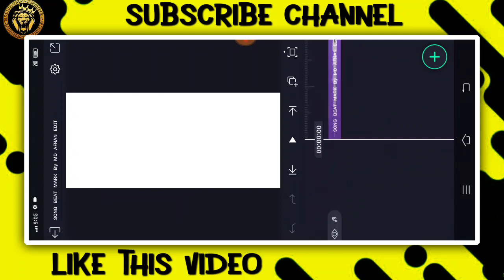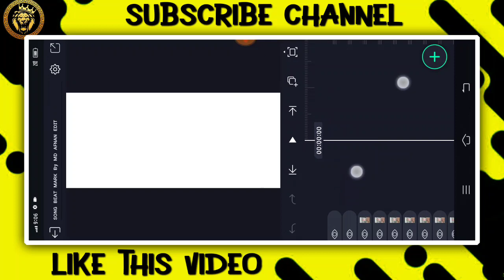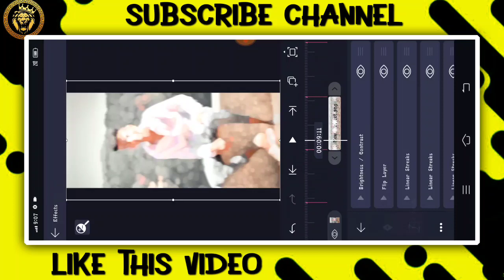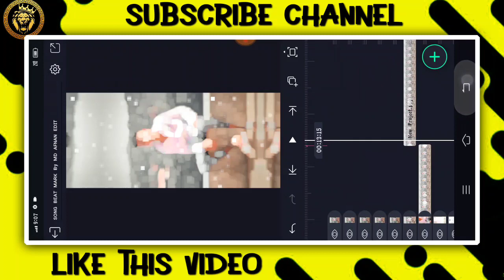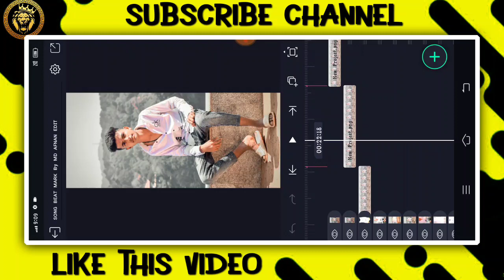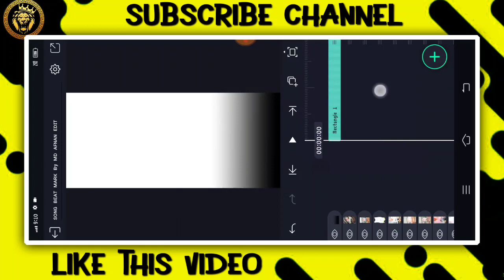✨NEW TRENDING BOY'S ATTITUDE VIDEO EDITING KANNADA IN ALIGHT MOTION NEW VIDEO EDITING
❤️ಧನ್ಯವಾದಗಳು❤️

 ✨ Friends 💙

(Thankyou)